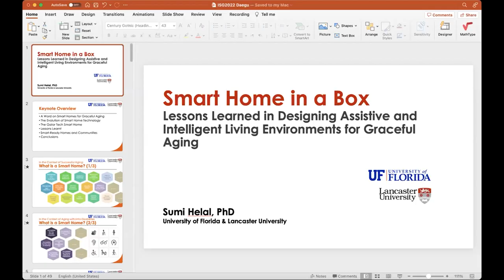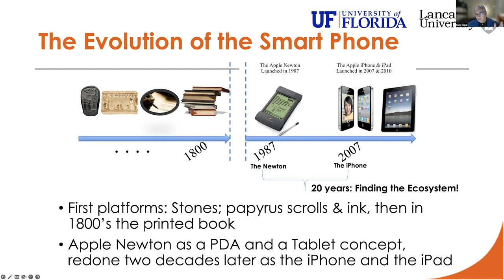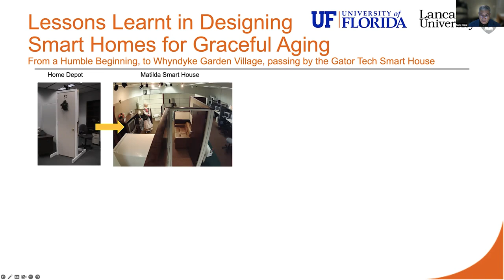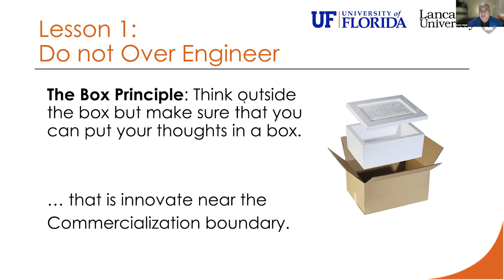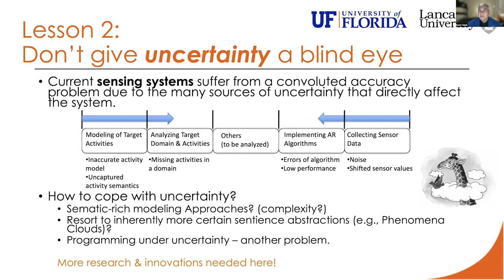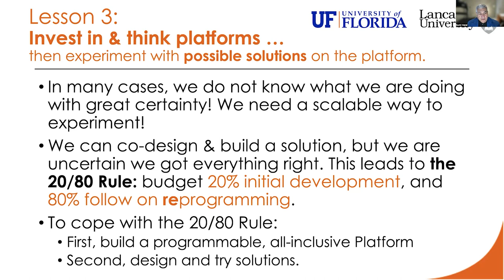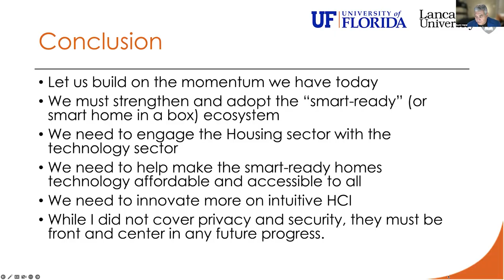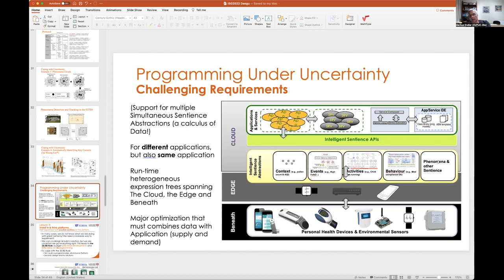Smart Home in a Box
Nessa semana recebemos no Conexão Rio-Campinas o Dr Abdelsalam Sumi Helal que é professor titular da University of Florida - EUA, e também mantém uma posição na Lancaster University - UK.

O evento aconteceu através da Conexão Rio Campinas, uma parceria entre o Departamento de Informática da PUC-RIO e o Instituto de Computação da Unicamp, que promove importantes debates e palestras sobre os últimos avanços na ciência da computação, na Inteligência Artificial, em aprendizado de máquina, Ciência de Dados entre outros temas relevantes para profissionais, pesquisadores e para a sociedade como um todo.